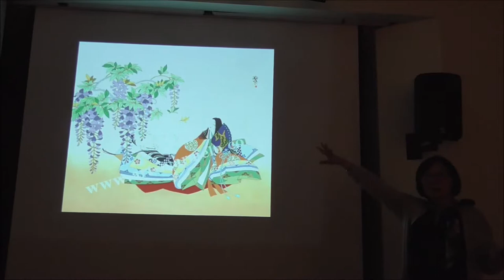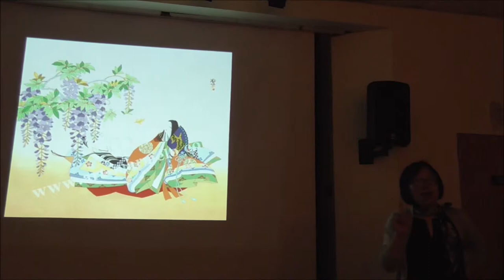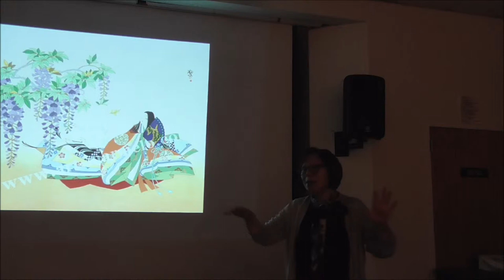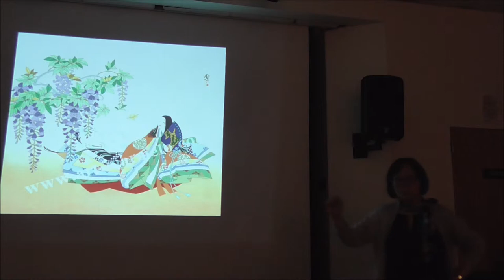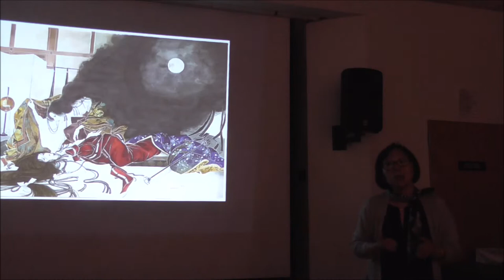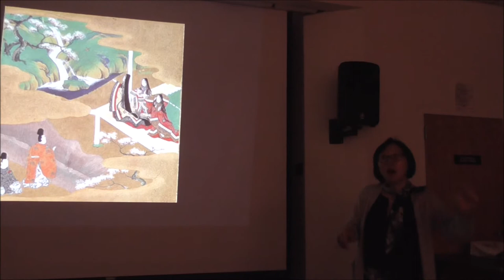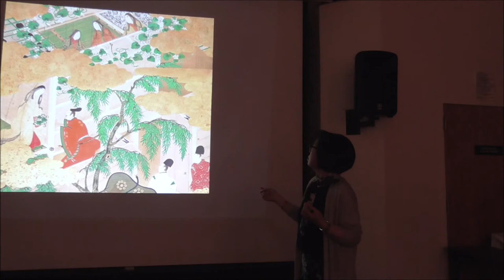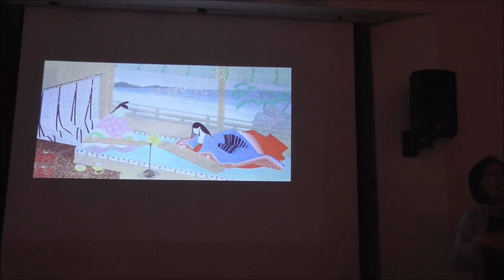Genji 3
April 26, 2019 Art Lecture on The Tale of Genji, part 3